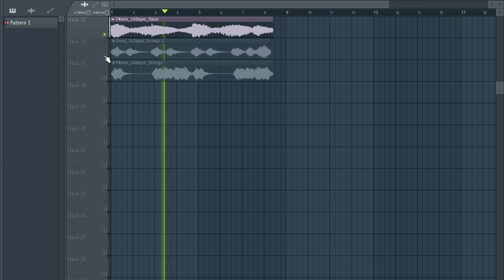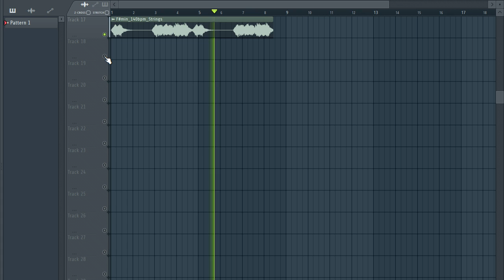DRILL SAMPLE PACK (free loop kit + free sample pack) Free Download | PT 3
ignorar

sample pack
loop kit
drill drum loop
dril drum loop kit
free loop pack
drill
trap drill sample pack
sample pack trap
loop kit free
free loop kit
uk drill loop kit free
cubeatz sample pack,free sample pack,free cubeatz
sample pack,sample pack,cubeatz type samples,cubeatz